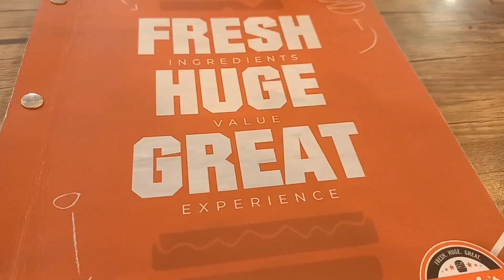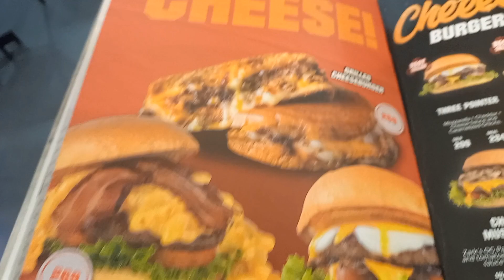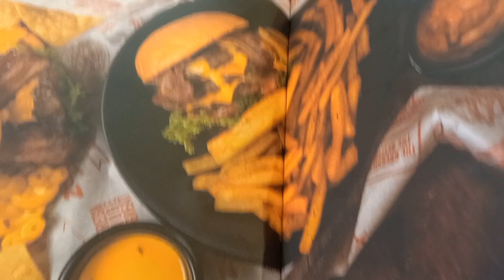Eastwood Mall meet up with ate Food Lover's Kitchen